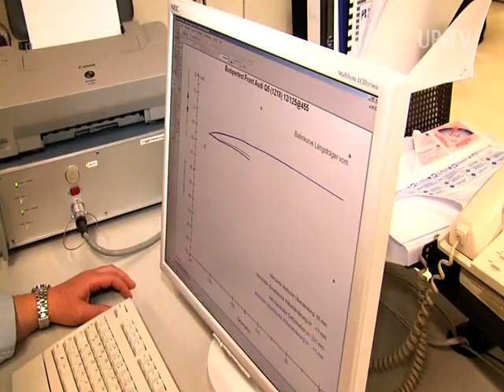AZT Bumper Test New International Standard for Bumpers